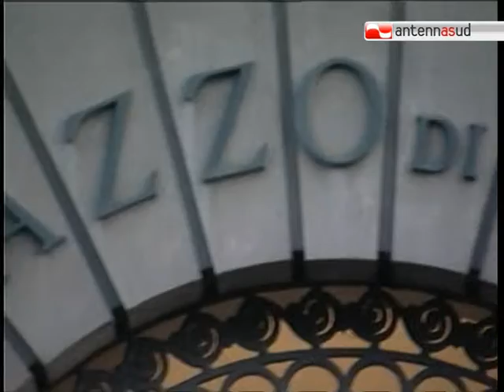TG 13.03.12 Scandalo parcheggi sotterranei a Bari. 20 arresti eccellenti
Dall'alba di stamane la Guardia di Finanza sta notificando ordinanze di custodia cautelare a imprenditori, professionisti e dirigenti del Comune di Bari, nell'ambito dell'inchiesta sullo scandalo dei parcheggi sotterranei di Piazza Cesare Battisti e Piazza Giulio Cesare, scattata dopo un esposto fatto quattro anni fa. Tra i venti arrestati, tutti posti agli arresti domiciliari, ci sono i fratelli Daniele e Gerardo De Gennaro.